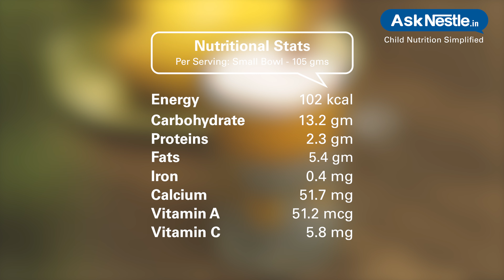Mango Chia Pudding Recipes | Healthy Food Recipes For Kids | Ask Nestlé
Mango chia pudding is a tasty yet nutritious dessert packed with both macro & micro nutrients as it contains good amount of protein, antioxidants, calcium, magnesium carbohydrates and healthy fats which gives enough energy .